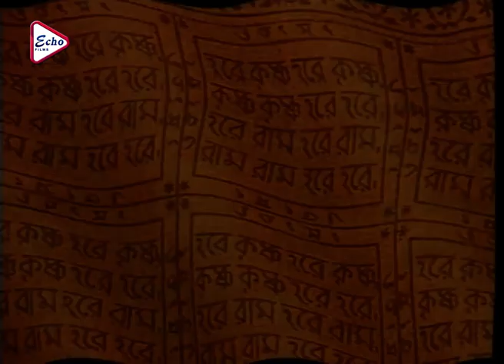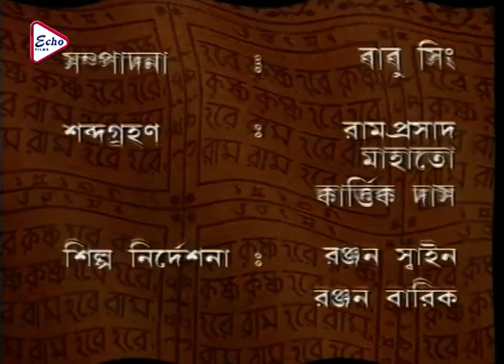Mahaprabhu Episode 177 | মহাপ্রভু | JISHU | ANUSHREE | KALYANI MONDAL | RAJATAVA DUTTA | ECHO FILMS